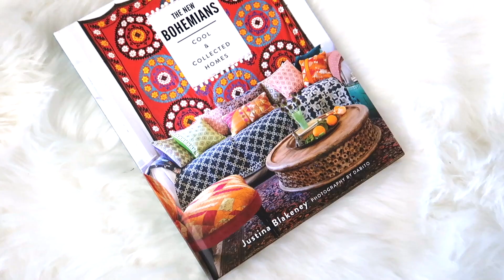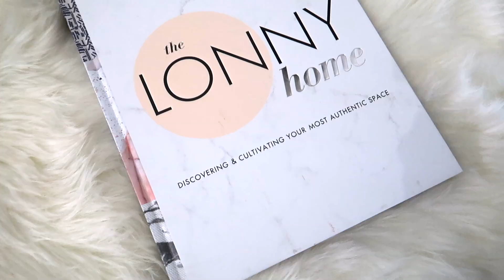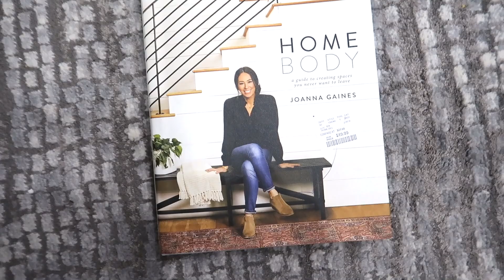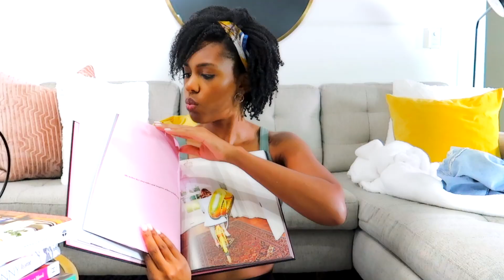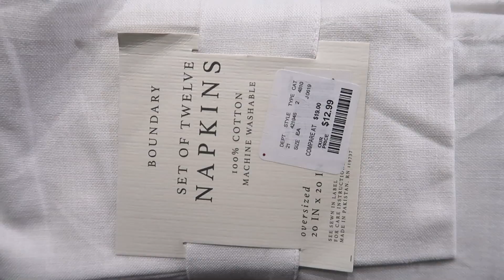Budget Coffee Table Books | Home Goods | Amazon | Target HAUL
New Channel - WaynaStyle Hey Friends,

Today,  I'm sharing some amazing coffee table books that I found at home goods and a few decor pieces from target. Coffee table books are a great way to add color and height to any space.  I've linked a few or the books below. Let me know what you think about this haul in the comment section below.

Products Mentioned
kate spade new york: SHE

Girl Mogul: Dream It. Do It. Change the World

The New Bohemians: Cool and Collected Homes

The DIY Style Finder: Discover Your Unique Style and Decorate It Yourself

The Lonny Home: Discovering & Cultivating Your Authentic Space

Homebody: A Guide to Creating Spaces You Never Want to Leave

Wire Bin Black - Hearth & Hand™ with Magnolia

12" x 11" Artificial Fern Arrangement in Pot Green/Black - Project 62

Philippians 4:13

✨H i t  m e  u p !✨

🔲 About Me 💁🏽‍♀️

Mom
Registered Nurse
NEW self taught Interior decorator (Aspiring Interior designer)
Location- South Florida, USA

God is 💜= 💜is God

🔲 Music